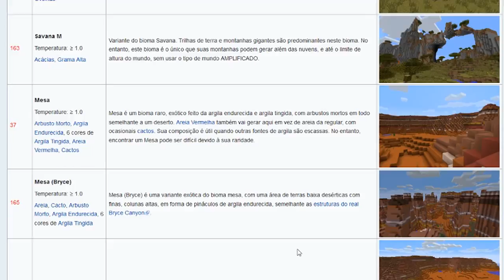PEGUEI DOIS GATINHOS Ep #01 - DIARIO DE MINECRAFT (1.14 TO 1.15)